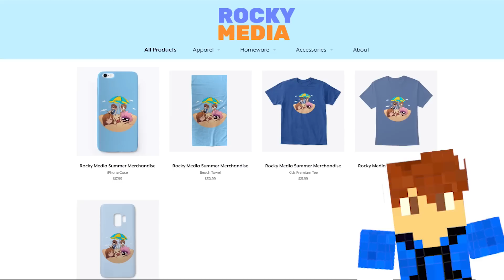Millionaire gives up EVERYTHING to become a hero !? - Roblox Story (Mad City Roleplay)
►Episode - Millionaire gives up EVERYTHING to become a hero !? - Roblox Story (Mad City Roleplay)